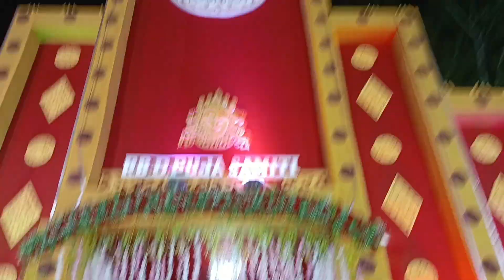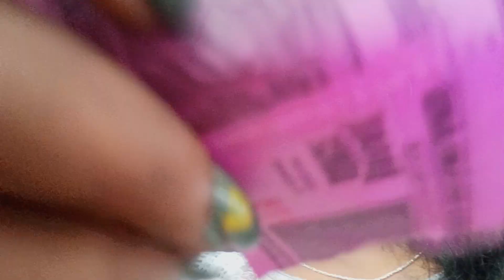Durga Puja 🙏navami vlog 😍// dugda puja pandal 😍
Durga Puja Vlog Description

1. "Join me as I celebrate the vibrant Durga Puja festivities! DurgaPuja Navratri FestivalVibes"
2. "Experience the magic of Durga Puja with me! DurgaPujaVlog PujaVibes BengaliCulture"

*Detailed Description*

1. "Get ready to immerse yourself in the vibrant colors, sounds, and traditions of Durga Puja! In this vlog, I'll take you through the mesmerizing pandals, mouth-watering street food, and captivating cultural performances. DurgaPuja FestivalOfLights BengaliFestivals"
2. "Join me on an unforgettable journey through the Durga Puja celebrations! From the majestic idol unveilings to the energetic dhunuchi dances, I'll capture every moment of this incredible festival. DurgaPujaVlog NavratriCelebrations PujaExperience"

*Personal Touch*

1. "This Durga Puja, I'm excited to share my personal experiences and favorite moments with you! From family traditions to cultural events, get a glimpse into the real Bengal. DurgaPuja PersonalVlog BengaliTraditions"
2. "Come along with me as I explore the rich cultural heritage of Durga Puja! In this vlog, I'll show you the hidden gems and local secrets of this incredible festival. DurgaPujaVlog CulturalExperience FestivalFun"

*Additional Tips*

1. Use relevant hashtags (e.g., DurgaPuja, Navratri, BengaliCulture).
2. Include eye-catching thumbnails.
3. Tag your location (e.g., dugda chandrapura, Bokaro Jharkhand).
4. Mention specific events or activities (e.g., pandal hopping, dhunuchi dance).
5. Encourage engagement (e.g., "Share your favorite Durga Puja moments!").

Remember to customize your description according to your vlog content and style!

 tags for a Durga Puja vlog:

*Durga Puja Specific*

1.
2.
3.
4.
5.

*Bengali Culture*

1.
2.
3.
4.
5.

*Festival & Celebration*

1.
2.
3.
4.
5.

*Location-Specific*

1.
2.
3.
4.
5.

*Vlog & YouTube*

1.
2.
3.
4.
5.

*Additional Tags*

1.
2.
3.
4.
5.

*Tips*

1. Use 15-30 relevant tags per video.
2. Mix specific and general tags.
3. Create a unique hashtag for your channel/series.
4. Include location-specific and culture-specific tags.
5. Update tags annually to reflect changing trends.

Example:

Title: "Durga Puja Celebrations in Kolkata | Puja Vibes | Bengali Culture"

Description: "Join me as I explore the vibrant Durga Puja festivities in Kolkata! DurgaPuja Kolkata BengaliCulture Navratri FestivalVibes"